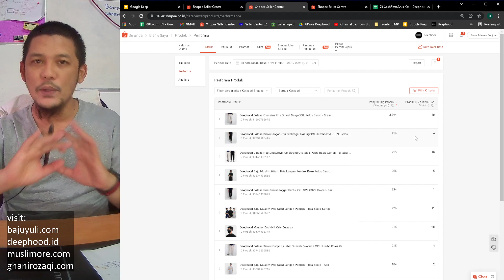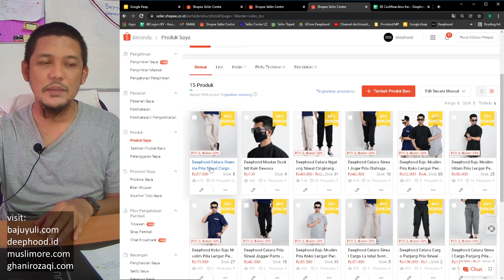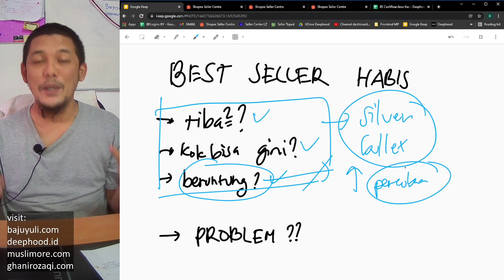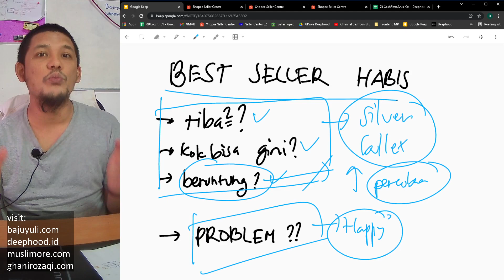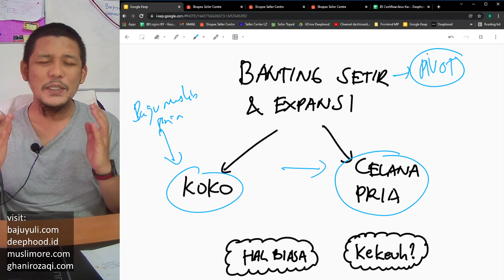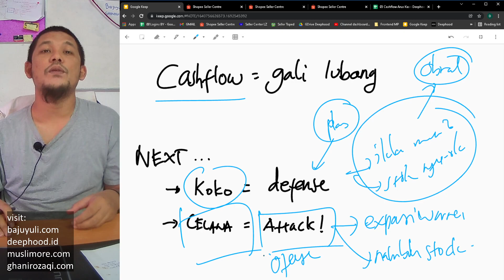Jualan Laris di Shopee Sampai Habis Terjual | Banting Setir Jualan | DEEPHOOD vlog 010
perjalanan sampai sold out ini ga mudah, buat saya butuh 10 minggu..

ini happy problem, harus segera restock!

kepoin ya...